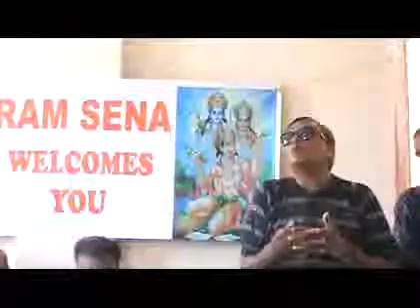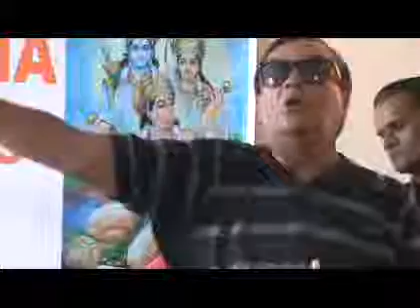l'ONG Ram Sena a récompensé les enfants de Vacoas/Phoenix qui ont réussi au CPE.